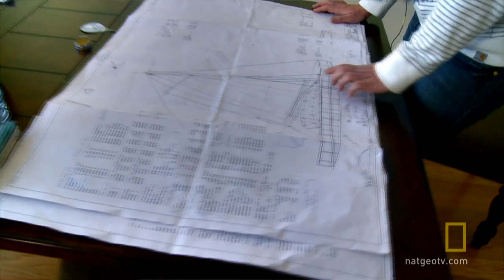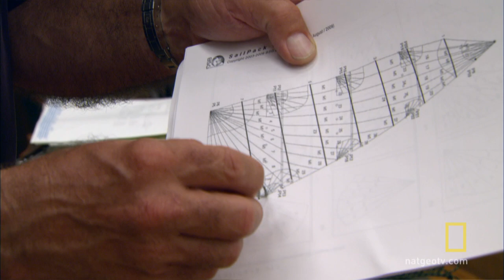The Recycled Boat | National Geographic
The 12,000-Bottle Boat : Find out how a boat made from entirely renewable sources is created.